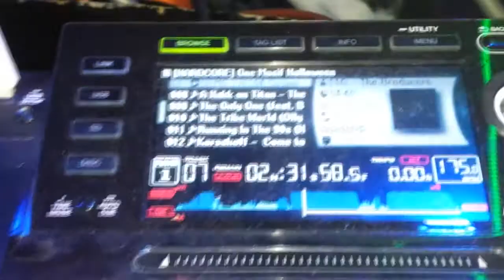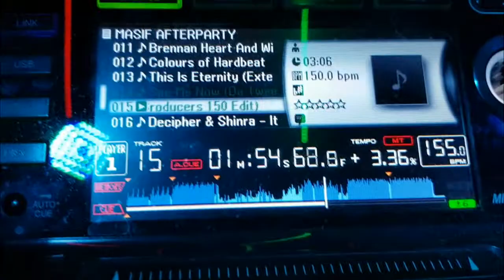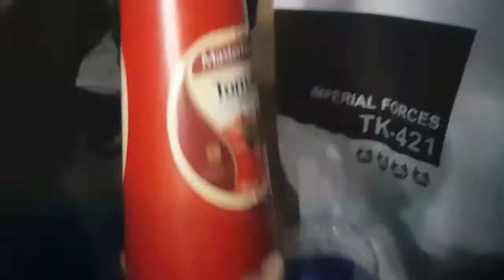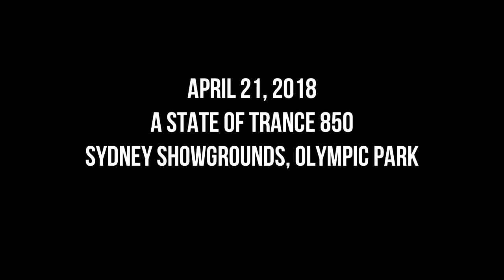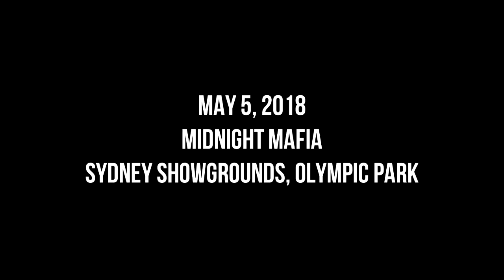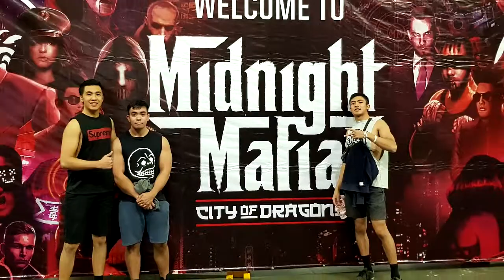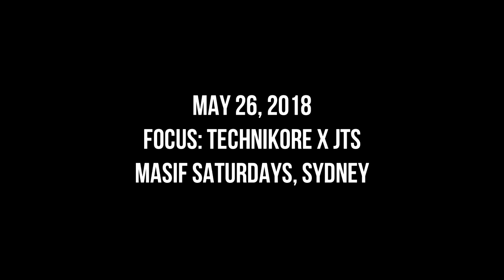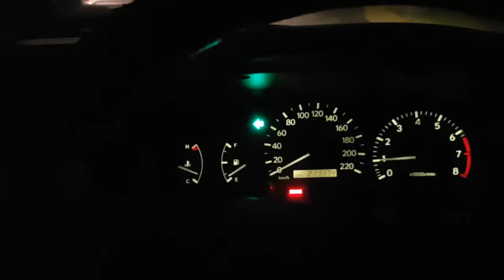The Broducers Super-VLOG - EOFY 2017/18 Recap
It's End of Financial Year so it's time to review the last year and a half. Every event we've played or attended we'd promise to VLOG our experience. Due to unforseen circumstances (such as laziness!) we've been unable to keep those promises.

Instead, we've combined all our documentation and made one SUPER - VLOG! So here it is, enjoy responsibly ^__^